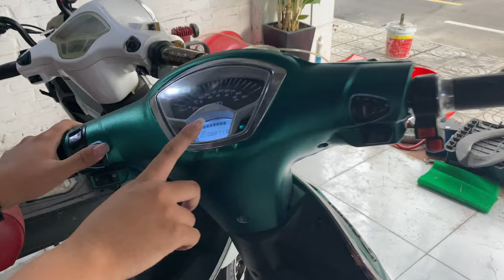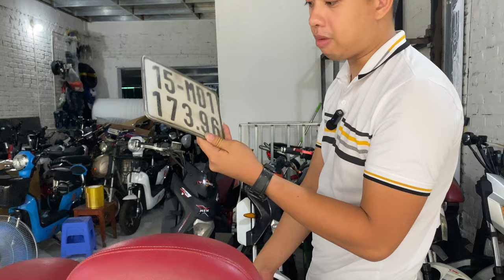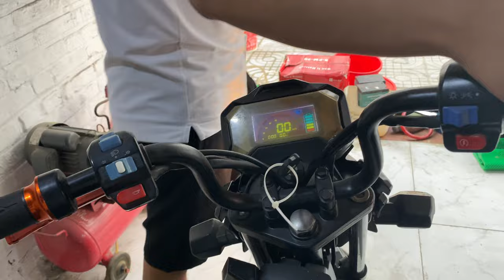LÔ XE ĐẠP ĐIỆN X MEN - VESPA CŨ THANH LÝ MÙA DỊCH COVID !!!